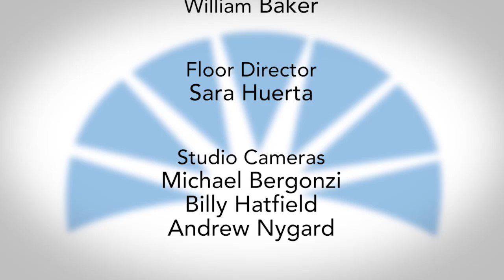Illinois Pioneers with Rita Garman - September 4, 2014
Illinois Pioneers host David Inge sits down with Chief Justice Rita Garman. Together they discuss her education, career and her successes. Rita Garman is the second female Chief Justice of the Illinois Supreme Court.